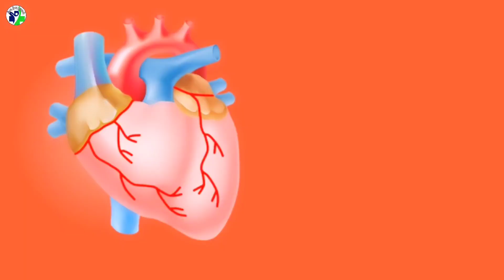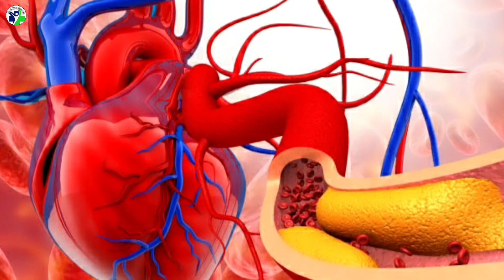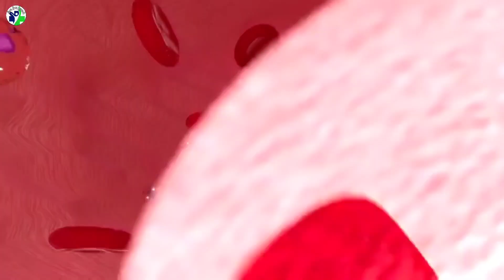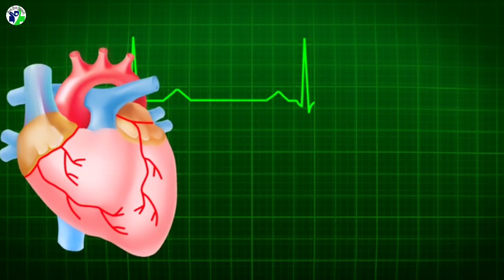જીવો ત્યાં સુધી બી.પી.કંટ્રોલ || બી.પી.વધ-ઘટ થાય ત્યારે તાત્કાલિક આ લઈ લો | bp control home remedies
बीपी कंट्रोल होने तक जियो || बीपी बढ़ने और गिरने पर इसे तुरंत लें बीपी कंट्रोल करने के घरेलू नुस्खे
Live till BP control || Take this immediately when BP rises and falls bp control home remedies

◆◆◆ Follow us ◆◆◆